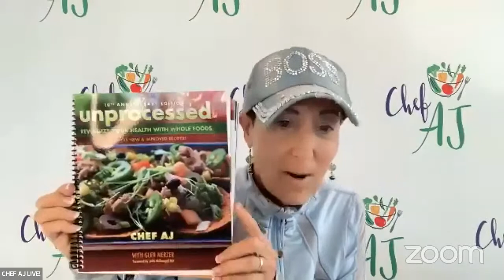Healthy Vegan Recipes to Satisfy Your Sweet Tooth | CHEF AJ LIVE! with Amanda Sick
MY LATEST BESTSELLING BOOK:

AMAZING PLANT-BASED BUNDLE SALE
Over $$8,000 of e-books, course and programs for only $50!!!:(expires soon)

Amanda has a passion for living a healthy lifestyle through diet, fitness, and a positive mindset! Her love for plant based food and healthy living drives her to be creative in the kitchen and make recipes that taste delicious as well as nourish the body. She healed her severe acne along with other health issues through diet and lifestyle changes. Amanda grew up eating the standard American diet of highly processed junk, refined sugars, and fast food but now focuses on a whole food plant based vegan diet. She loves showing others how enjoyable eating healthy can be and hopes to inspire people to take their health into their own hands! Her recipe Ebook, Simply Sweet, contains over 50 tasty plant based treats to satisfy your sweet tooth. All of the recipes are vegan, gluten free, and refined sugar free.

Caramel Apple Oat Cookies

INGREDIENTS

1 cup rolled oats
1 flax egg (1 tbsp ground flax seed + 3 tbsp water)
1 tsp cinnamon
1/2 cup chopped apple
3 tbsp date caramel sauce
To make the caramel sauce :
1/2 cup pitted medjool dates
1 tbsp date syrup (or a couple extra dates)
water to thin

INSTRUCTIONS

Preheat oven to 350 and line a baking sheet with some parchment paper.
Make the caramel sauce by adding all ingredients to a high speed blender or food processor. Start by adding a tiny bit of water and slowly add more if needed.
Make your flax egg by combining ground flax and water in a small bowl or cup. Let sit for 5 minutes.

In a large bowl, add oats, cinnamon, date caramel sauce, and the flax egg. Stir to combine thoroughly. Next add in the chopped apple and combine.
Form into small cookies and bake for 10-12 minutes. Top with the rest of the caramel sauce. Makes 5-6 cookies.

Raw Vegan Brownies

INGREDIENTS

Brownies ~
1 cup soft pitted medjool dates
1 cup raw walnuts
1/3 cacao powder
1/3 cup unsweetened shredded coconut
1 tbsp hemp seeds
1 tbsp date or maple syrup
1 tbsp cacao nibs
Frosting ~
2 tbsp raw almond butter
1 tbsp cacao powder
1 tbsp date syrup
water to thin

INSTRUCTIONS
Line a small baking dish with some parchment paper and get out your food processor.
If your dates are not very soft, soak them in water for a few minutes to soften.
Add the dates into the food processor and pulse a few times until they begin to stick together.
Add in the rest of the brownie ingredients and process on high until a thick dough consistency forms.
Spread out in the parchment lined dish and place in the freezer while you make the frosting.
In a small bowl, add in the frosting ingredients and stir until smooth.
Spread the frosting over the brownies and place back in the freezer for a few minutes to set. Cut and enjoy!

Brownie Nice Cream
INGREDIENTS
3 frozen overripe bananas cut into chunks
1-2 of the raw brownies

INSTRUCTIONS

Process the frozen bananas in the food processor, remove the lid and mix around a few times to reach desired consistency.
Add in the raw brownies and pulse a few times. Scoop out and enjoy!